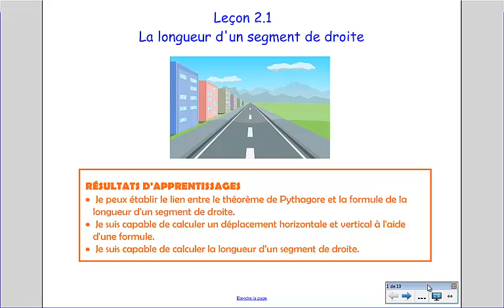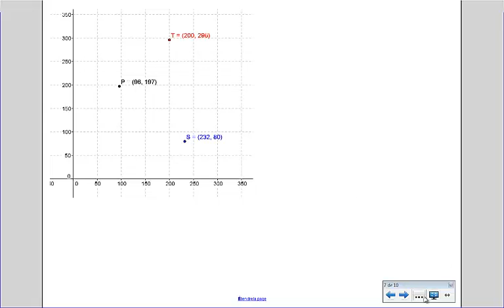Leçon 2.1 - La longueur d'un segment de droite